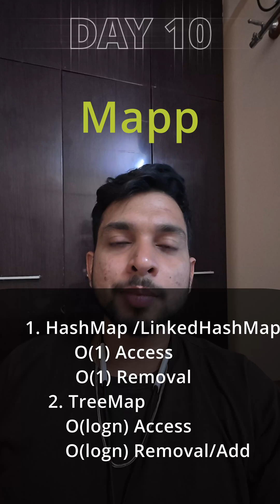DAY 10 Of "30 Day 30 Interesting Fact about Java Challenge -Time Taken....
Welcome to Codingbug404 , a channel where you will find info about the tech world , may it be news or core concepts of javacript or react ,